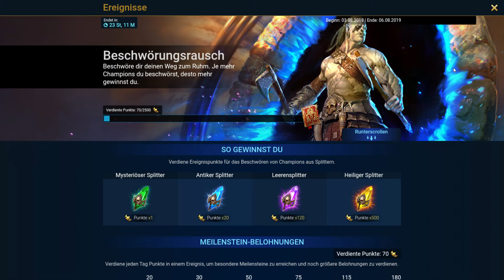Splitter Opening RAID Shadow Legends Part 1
Splitter Opening RAID Shadow Legends Part 1 Anfänger Guide Tutorial Let's Play Gameplay German Deutsch Tipps & Tricks

Hier ist mein Installationslink für Raid: Shadow Legends. Hol dir das Spiel über diesen Link und du erhältst zum Start kostenlose Ingame Geschenke
Kommt in den "MATZ" Clan!